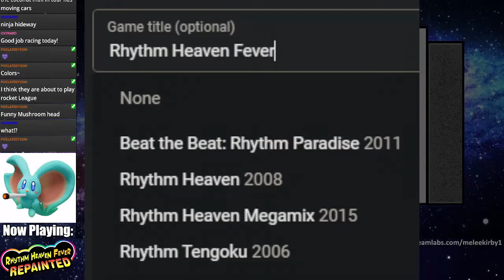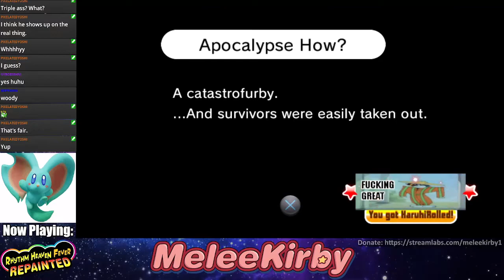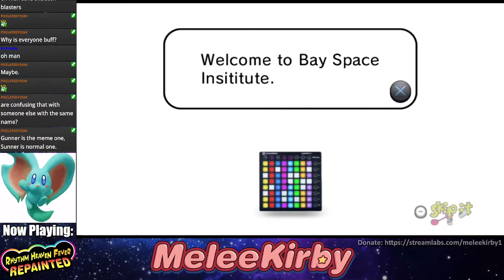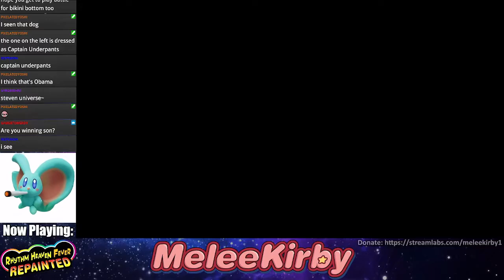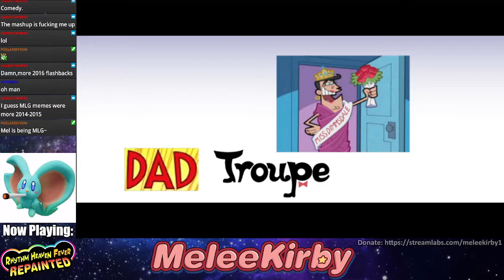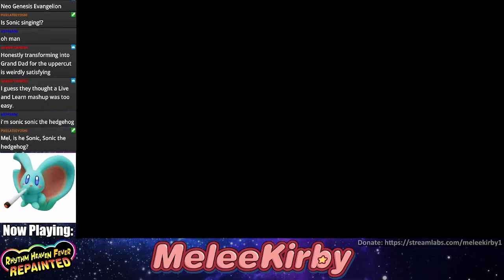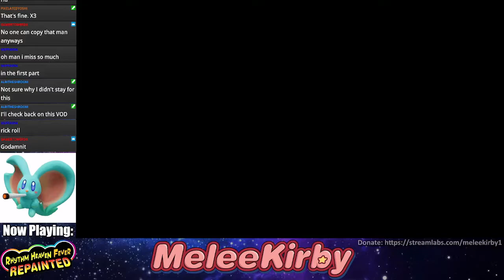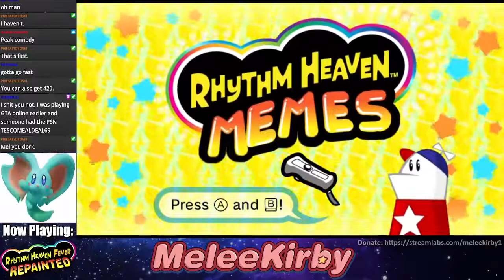Rhythm Heaven Fever Repainted #2 | MeleeKirby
CORRECTION: Streamed on May 16th 2022, not 17th.

Memes, Memes Everywhere.